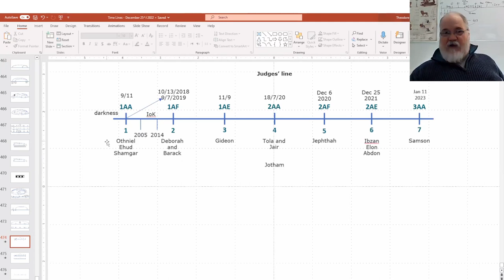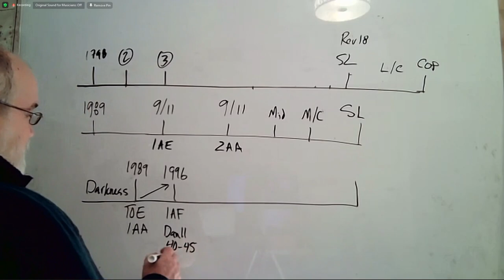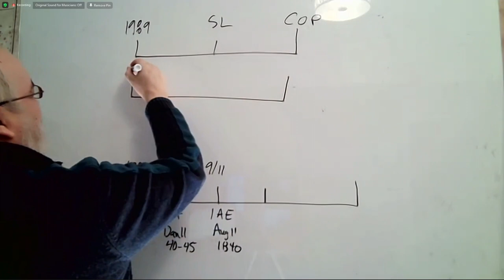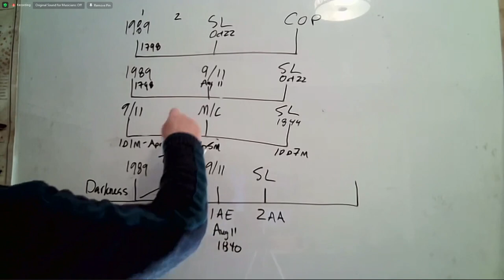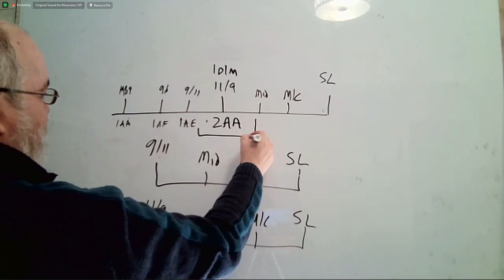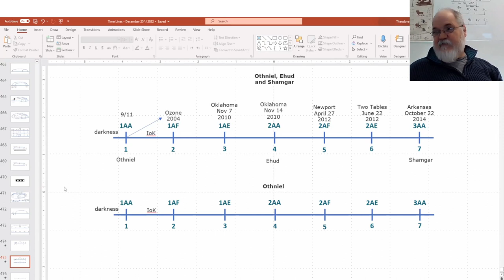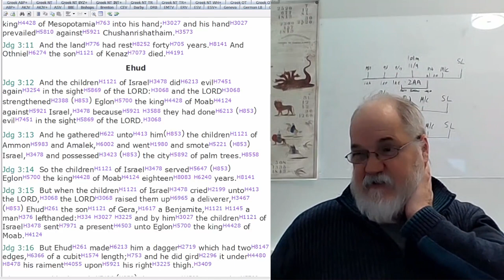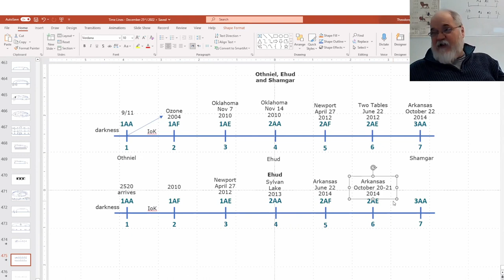2023 01 31 278. Understanding The Lines